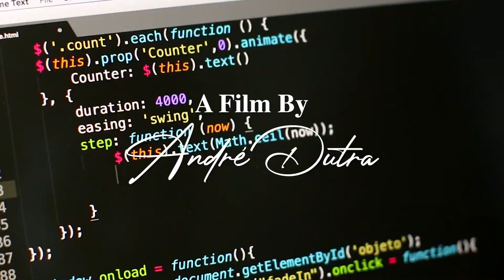THE INTERNET IS LYING TO YOU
How the Internet and Television lie to you! In this video I discuss the hard that unrealistic portayls of everyday life online and on TV are harmful to people.

Just a guy with a passion for filmmaking, social studies and culture. Thank you for coming along for the ride!

Instagram.com/AndreTakesPictures